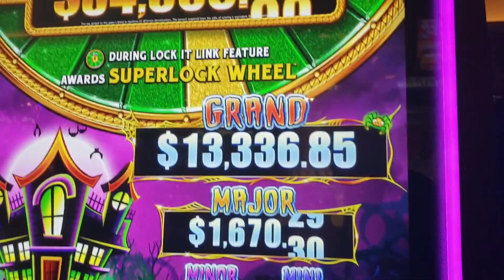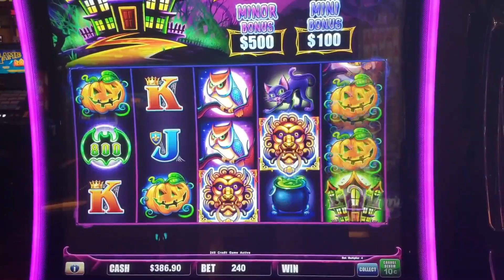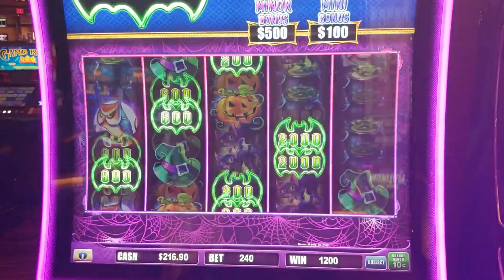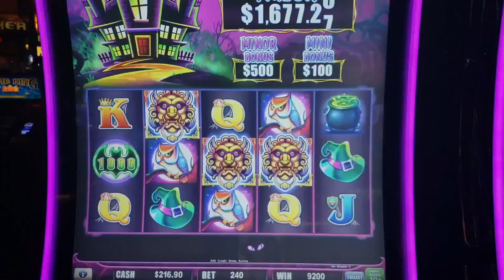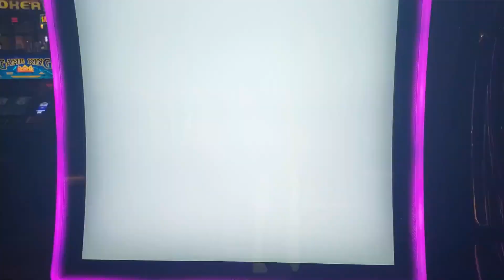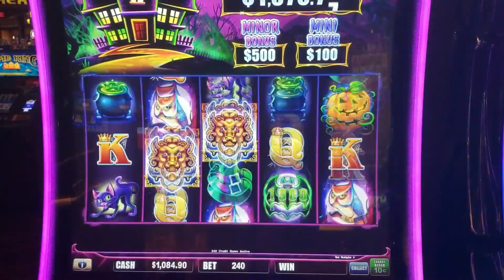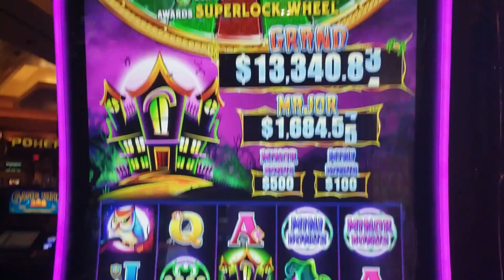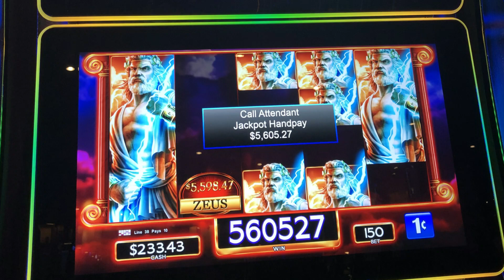$24/BET - CATS, HATS & BATS Lock It Link Slot in Vegas!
As we took a stroll through the Red Rock Casino in Las Vegas we came across the SUPER LOCK Lock it Link slot machine. This is a new slot machine and we just HAD to play it!!! This Lock It Link version is CATS HATS BATS and My favorite part about this Lock it Link slot is the bats smushing their cute little faces in the glass when you connect the numbers in the bonus round!  We sat down and tried out luck on this game and landed a few profitable bonus games.

Who's Getting Lucky
We feature Andrew playing Zeus betting $1.50 and landing the progressive! Got to see his MASSIVE jackpot HANDPAY